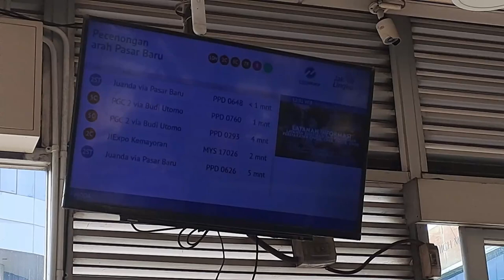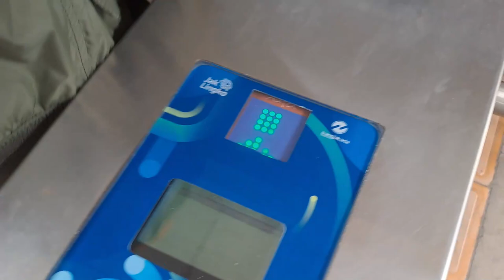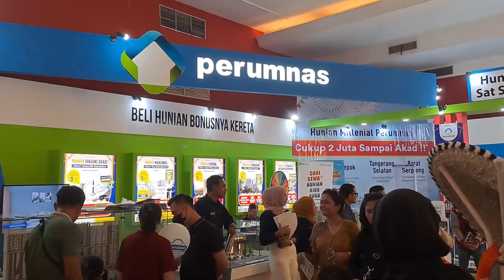Pecenongan to JIEXPO Kemayoran | Transjakarta 2C Ride + Walking around Jakarta Fair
I went to JIEXO Kemayoran / Jakarta Fair / PRJ on a Sunday, I genuinely question my life choices sometimes.

Timestamps:
0:05 Bus Compilation in Pecenongan
1:28 Leaving Pecenongan
2:06 Juanda
4:46 Pasar Baru Timur
10:32 JIEXPO Kemayoran
10:48 Tap out from shelter
11:05 Buying ticket
11:14 Walking around
13:36 Bike section
13:58 Car section
16:11 Transjakartafair
16:34 Main building
18:34 Sukarno
18:46 Jakarta Government Section
19:36 MRT Jakarta
19:41 Transjakarta
19:43 Transit Oriented Development (TOD)
19:52 Rides
20:13 Horror house